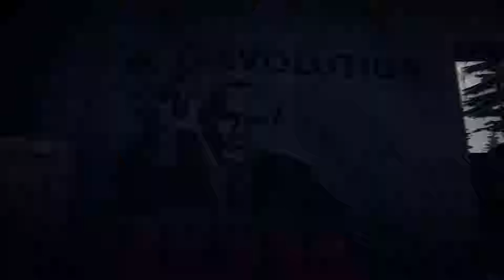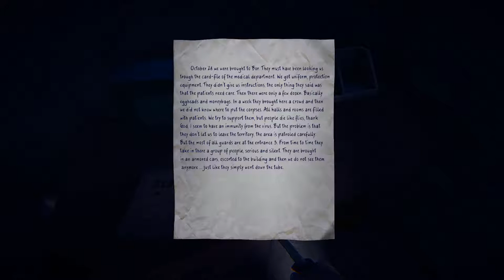35MM [P5] - Journey Bugged? (END)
This was truly sad. Really would liked to see how this story will end. Now i will probably never see it. At least playing myself. You can't have everything in life o.o

But it was truly fun and very interesting this far. And had some pretty great moment while being at it. So it was not total loss.

If anyone there knows what to do here or how to fix this bug. Please tell me will you? 8)